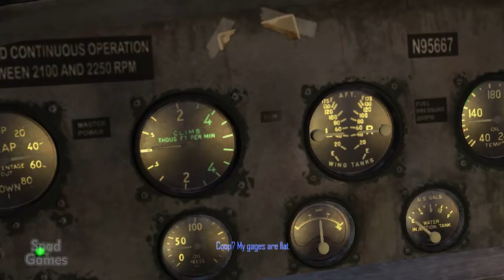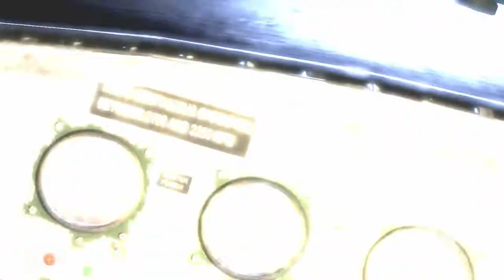Dark Void (Good Old Games)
TÍTULO: Dark Void™
GÊNERO: Ação, Aventura
DESENVOLVEDOR: Airtight Games
DISTRIBUIDORA: Capcom
DATA DE LANÇAMENTO: 19/jan/2010